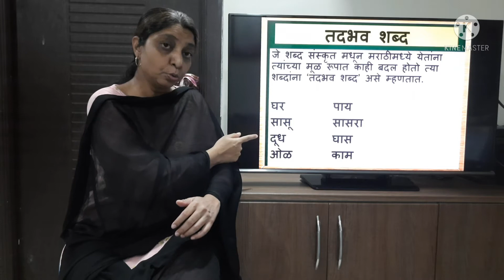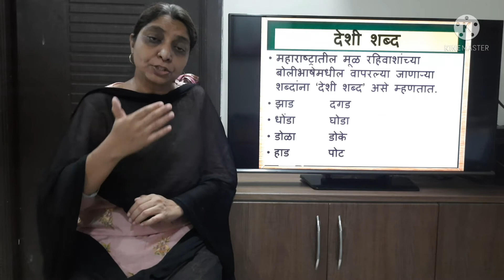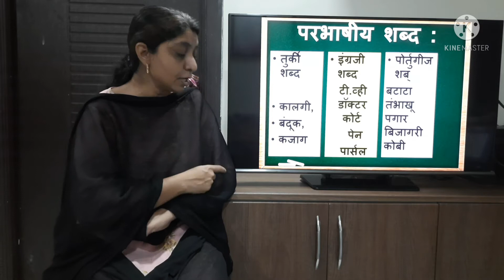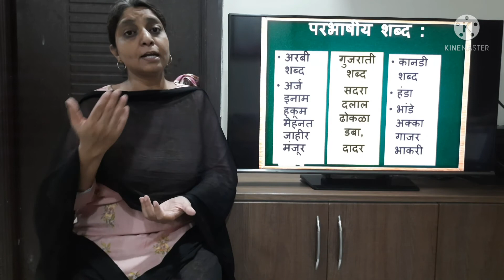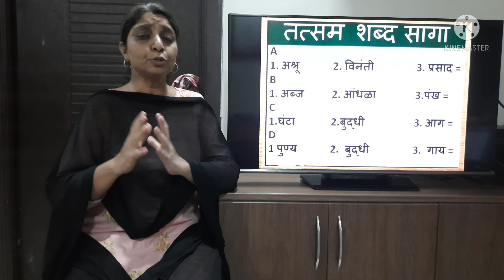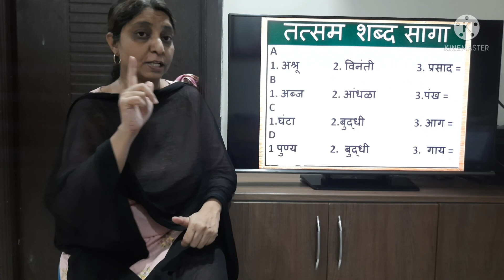TET Marathi Vyakran, MAHA Tet 2021 Marathi Grammar, Tet Marathi Grammar, Maha Tet Marathi Vyakran